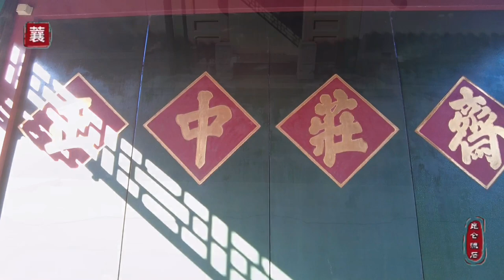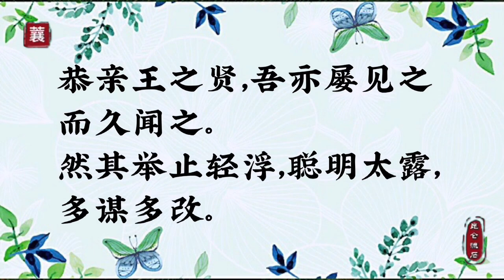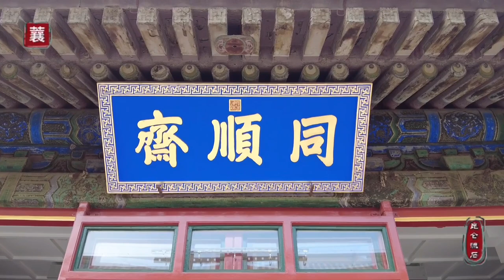糊涂的道光，无能的咸丰，争夺皇位的骗局，害苦了恭亲王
咸丰皇帝奕詝靠着自己老师的鬼聪明欺骗了道光皇帝。直接导致有才能的恭亲王奕訢与皇位失之交臂。有可能道光皇帝这个选择直接导致了大清国走向了灭亡。